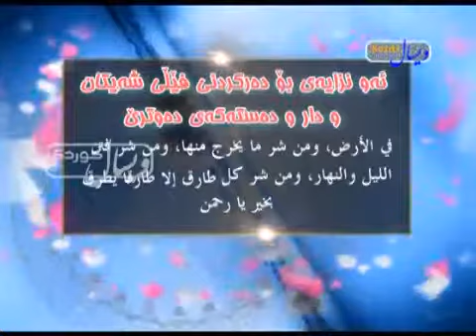ياد و نزاكانى ڕۆژانه له قورئان و سوننه‌ت نزاى ده‌ر كردنى فێڵى شه‌يتان